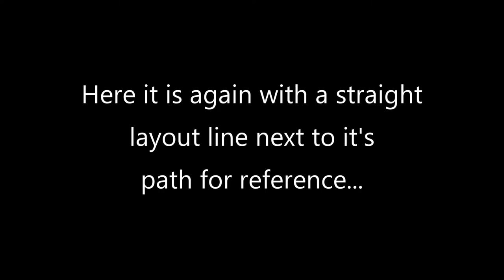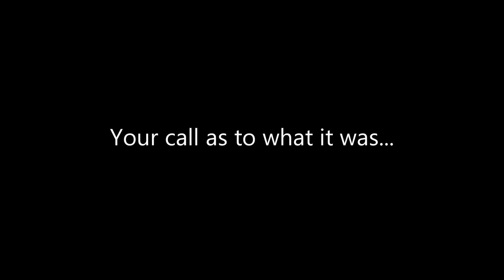Friday Jan. 5, 2018 - Swerving satellite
This was the first clear night in a while, and it was roughly 0°F.
It took less than 3 hours for my cameras battery to freeze and shut the recording down. 10 minutes into the recording, I saw what looked like a satellite. It's a good thing that I review my recordings in fast forward, otherwise I probably wouldn't have noticed the odd trajectory this object was taking.
It's path more resembles a corkscrew, than a normal straight satellite path. The path is mostly straight, but shifts away and back to the main path. The speed also slows and accelerates along the way.
I don't know any reason anyone would be flying this pattern. It's too high, fast, bright, straight and lacks flapping to be a bird. A plane would have blinking lights, the pilot and any crew or passengers would be sick from the constant changes in direction and speed. The path doesn't seem consistent with a higher intelligence. Your guess is as good as mine as to what it was.